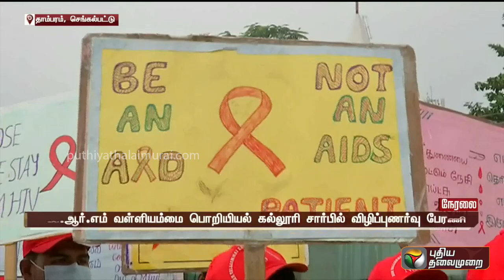தாம்பரத்தில் எய்ட்ஸ் தடுப்பு விழிப்புணர்வு பேரணி| PTT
தாம்பரத்தில் எய்ட்ஸ் தடுப்பு விழிப்புணர்வு பேரணி..